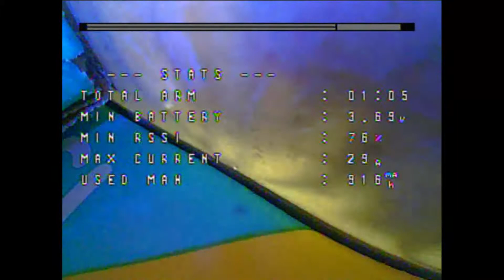Isolation Games -WH- week